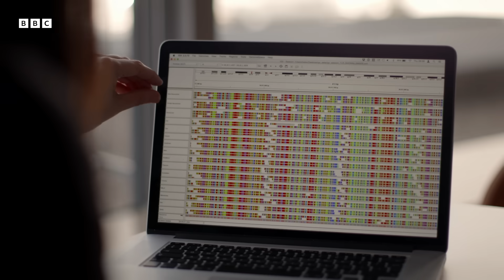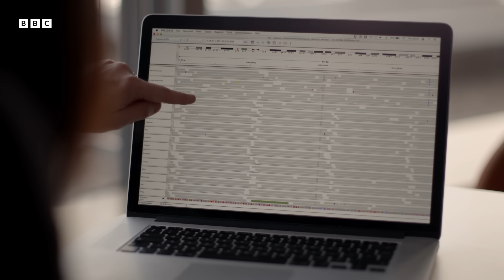Which Continents Have the Most Neanderthal Descendants? | BBC Timestamp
Our Neanderthal ancestors have long captivated our imagination. Professor Alice Roberts explores how deeply our histories are intertwined - and traces where their legacy may still linger today.

This clip is from Lost Tribes of Humanity (2016).

Welcome to BBC Timestamp, your home for all things history. Shed new light on the past by unveiling hidden worlds throughout time, dig into the fascinating true stories behind legendary myths, and learn about cutting-edge technologies helping to rethink stories from across the ages.

This is a channel from BBC Studios who help fund new BBC programmes. Service information and feedback